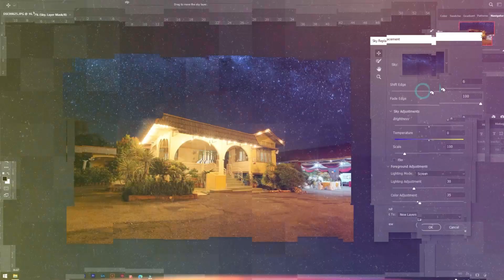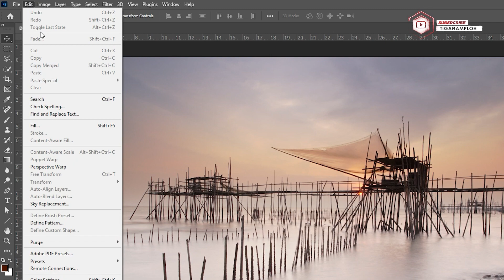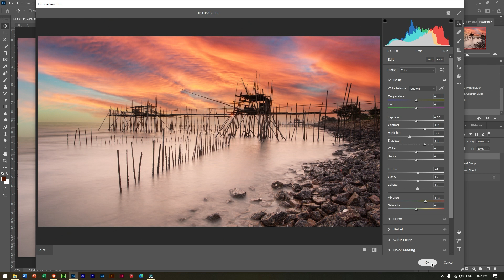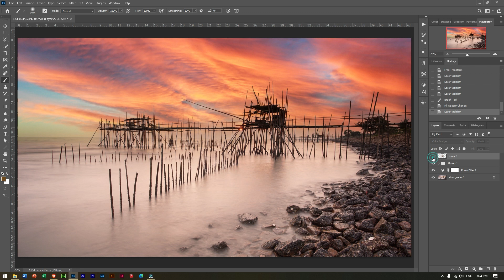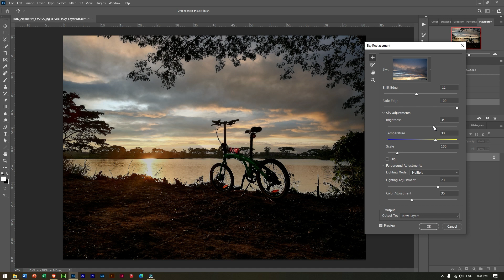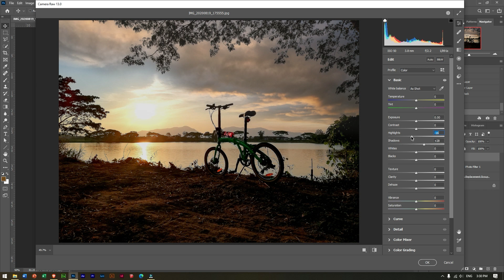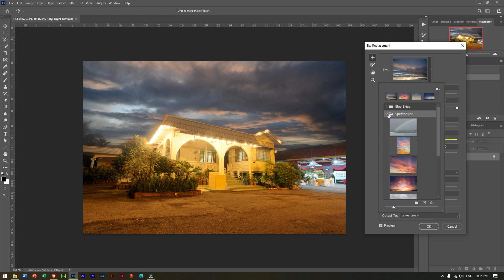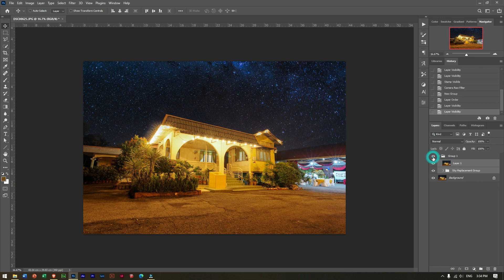Ciri Baru Sky Replacement dalam Photoshop 2021 | My First Tutorial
Tutorial bagaimana membaiki atau menukar langit foto anda menjadi lebih menarik / dramatik dengan ciri baharu dalam Adobe Photoshop 2021 iaitu SKY REPLACEMENT (PENUKARAN / PENGGANTIAN LANGIT).
Muat turun foto yang saya gunakan :
Muat turun Adobe Photoshop bagi pakej percuma (trial) / Teacher / Student